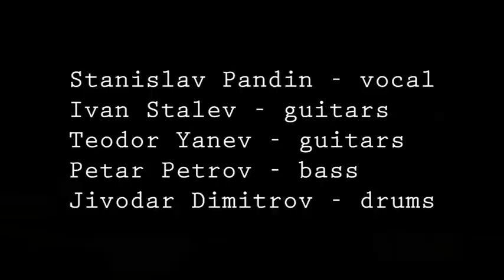John Steel - sometimes i feel like screaming (Polinero rock fest 2012)